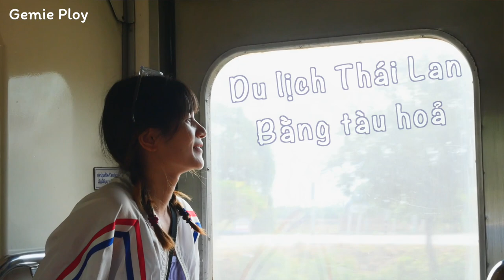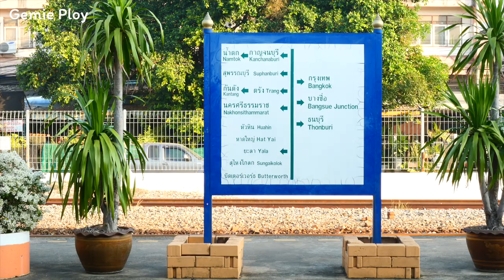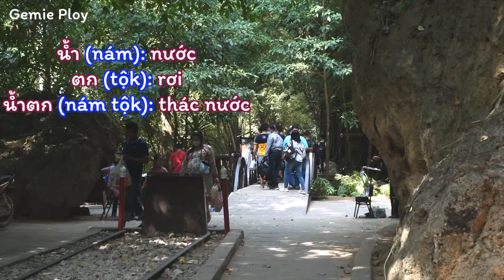[Gemie Vlog] Du lịch THÁI LAN bằng TÀU HOẢ lần đầu tiên Bangkok - Nakhon Pathom - Kanchanaburi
Xin chào tất cả các bạn, mình là Gemie Ploy!!
Đây là lần đầu tiên mình đi du lịch bằng tàu hoả. Một chuyến tàu đặc biệt phục vụ cho du lịch từ Bangkok - Nakhon Pathom - Kanchanaburi có duy nhất lần này trong năm.
Mình đã có nhiều trải nghiệm thú vị trong chuyến đi này và rất muốn chia sẻ cùng các bạn ở video này.
Nếu các bạn thích những video này thì nhớ “Like” và “đăng ký” kênh “Gemie Ploy” để cập nhật thêm video mới nhé!

Ngoài ra các bạn cũng có thể xem thêm thông tin về mình tại: